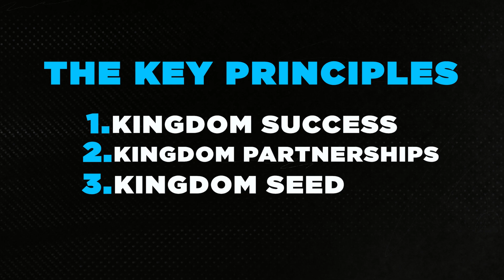Ep 3 Kingdom Series: Kingdom Seed: Unlocking God's Perfect Partner for Business!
Embark on a transformative journey with "Kingdom Seed: Cultivating Abundance and Enriching Our Lives," where we delve into the path that leads to Kingdom Success.
Join us as we navigate the profound relationship between these elements, which converge harmoniously to empower us to live a life of true wealth and fulfillment.

Join the Conversation Today!

Talk to us:
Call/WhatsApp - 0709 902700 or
Visit us on the 5th Floor, International House Limited, Mama Ngina St.

Check to start investing for your future.